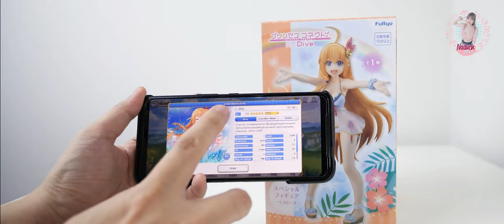กริ๊ดมาก Unbox Pecorine Summer Figure FuRyu 17cm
ติดตามเพจของเราได้ที่